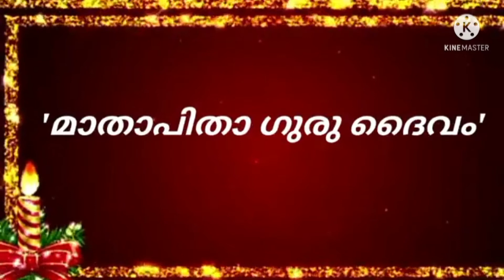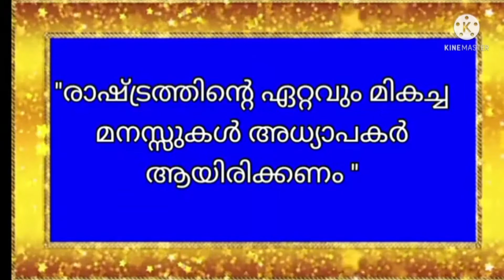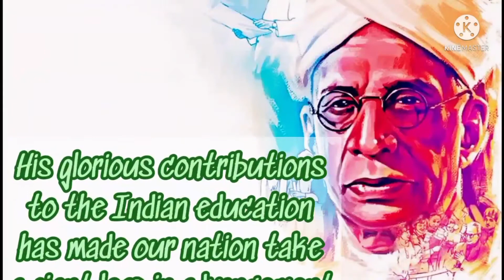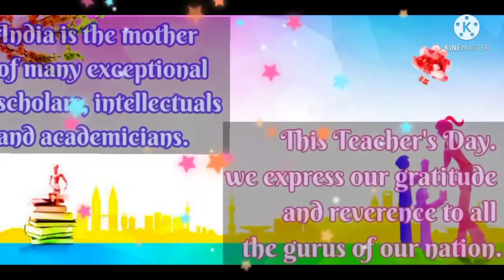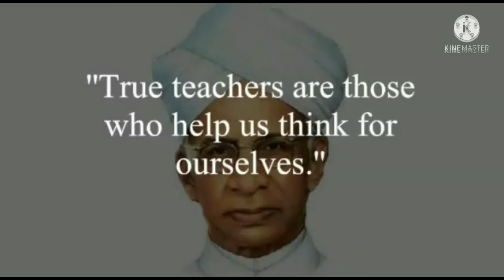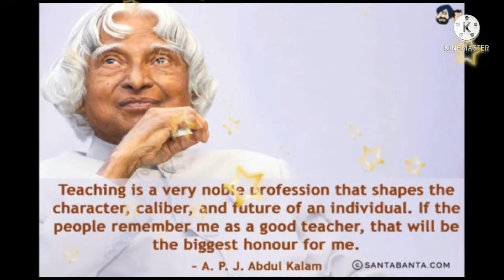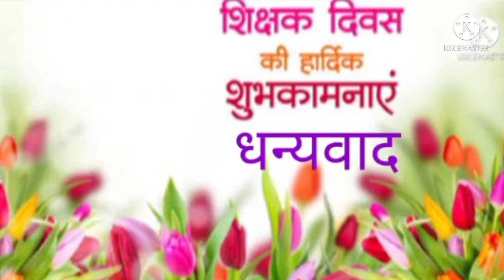Teacher's day messages Sree Gokulam Public School, Guruvayur